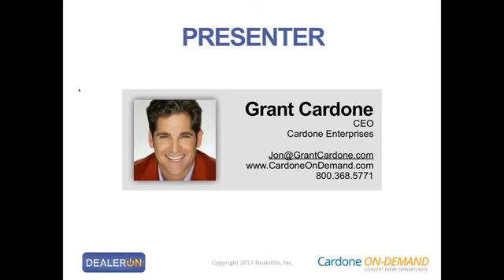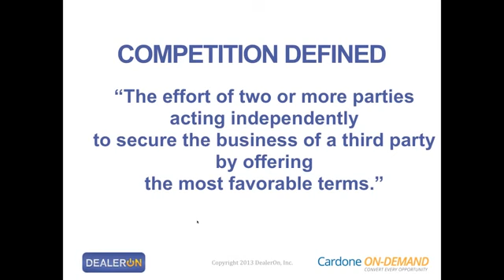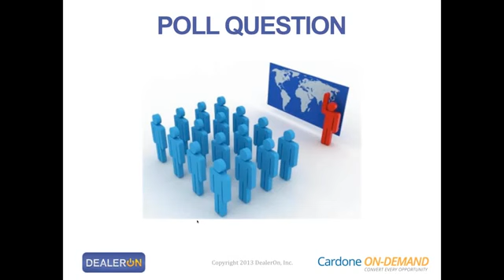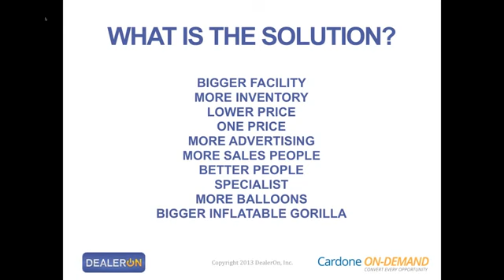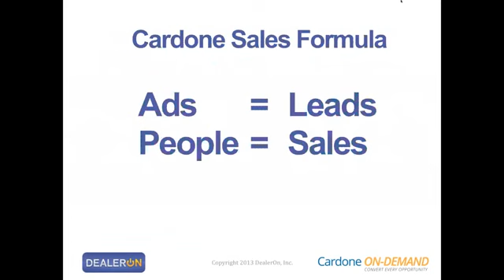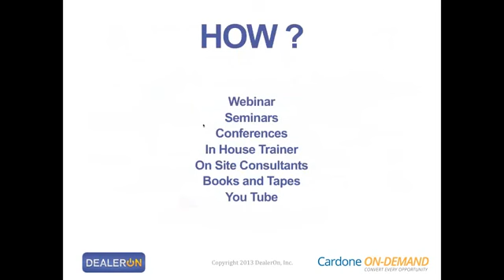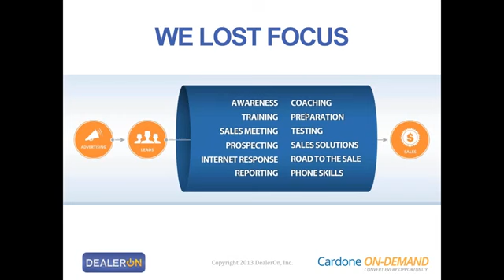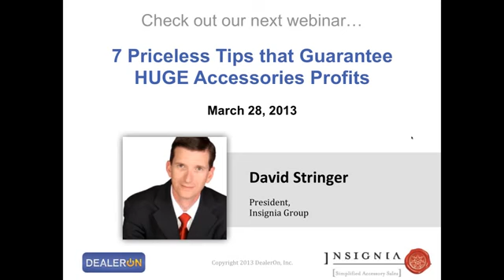Grant Cardone Talks Automotive Advertising and Lead Conversion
GrantCardone.com

Do you know how to dominate your market? Grant Cardone does...and he is going to tell you! His name is synonymous with automotive excellence, business success and the most effective sales strategies around. In this 1-hour webinar, Grant will share the many things you can do to still achieve amazing success even in this harsh economy. Some of the items he will discuss include:

- Competition vs. Domination
- How to identify where you can dominate
- What to do if your Advertising and Marketing do their job, but conversion remains an issue
- How to get the very best out of your people everyday